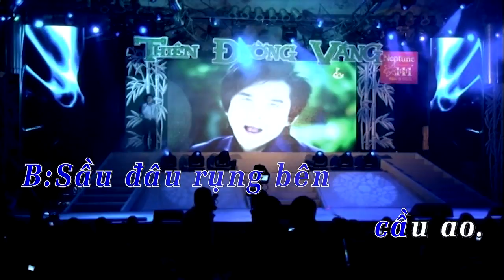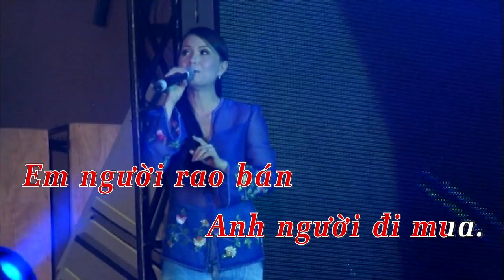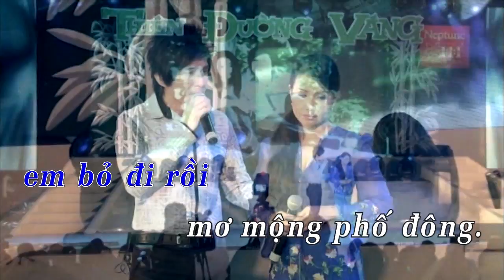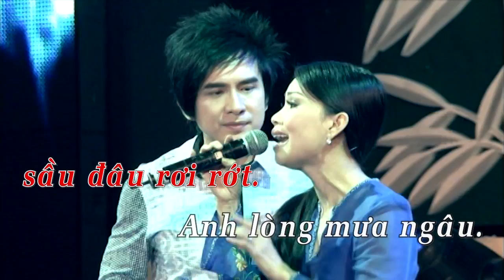KARAOKE || BÔNG SẦU ĐÂU || ĐAN TRƯỜNG FT CẨM LY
LIVE SHOW THIÊN ĐƯỜNG VẮNG
Sáng tác : GIANG HẠ
Trình bày : CS ĐAN TRƯỜNG - CẨM LY
Kênh Youtube Tổng hợp và Karaoke chính thức của HT Production